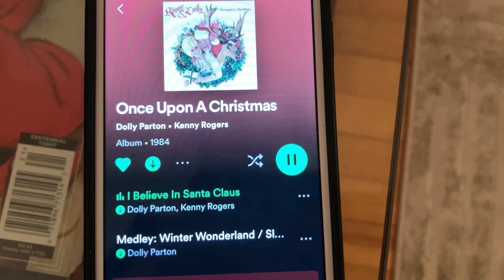RECREATING MY GRANDPARENTS 1988 CHRISTMAS TREE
Hello Friends!  Today’s video I’m sharing with you another attempt at recreating my grandparents Christmas tree. Last year I attempted my paternal grandparents tree from 1984, this year I’m attempting my maternal grandparents tree from 1988.
I’m so excited the Christmas season is upon us, it’s my favourite time of year 🎄

🎄Last year’s attempt🎄

🎀 Music Credit 🎀
Teenage Dance Party  ● Joey Ramone
 Sleigh Ride ●  Patrick Warren